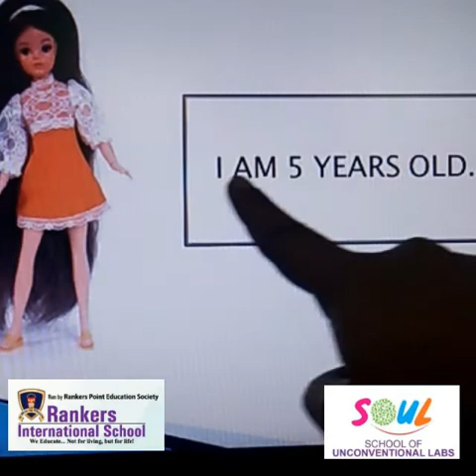Introduction to myself